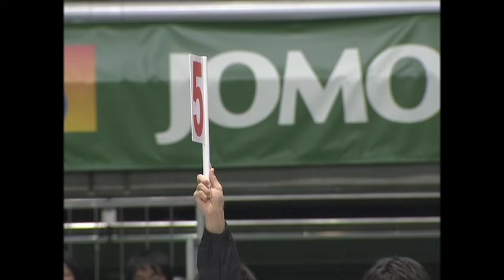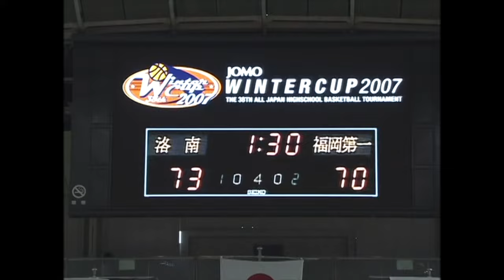【ウインターカップ 2007】 決勝 洛南 VS 福岡第一 （後半）